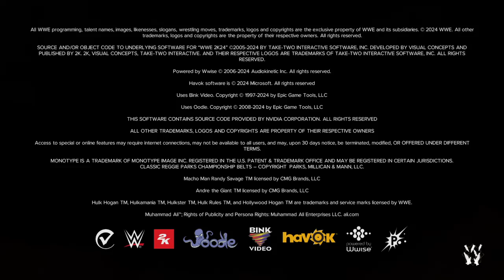WES LEE VS TRICK WILLIAMS VS SCRYPTS VS ASHANTE ADOINS